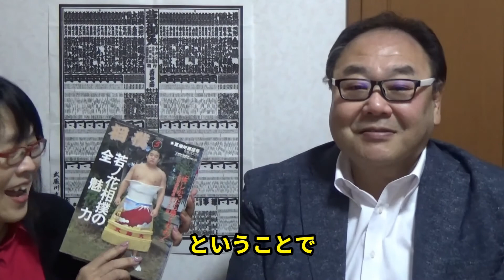靴を３足も誂えてもらった理由は 2020.10.13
元力士が裏話を交えながら、相撲に関する質問に答えます。
本日は、昨日に引き続き、1993年夏場所展望号より。

部屋別の話題のところには、新十両の大至のことが。
彼は中学時代、何と…

他にも、湊富士や水戸泉の話題を。

また、そこから武蔵川部屋で親方に靴を作ってもらった思い出を。